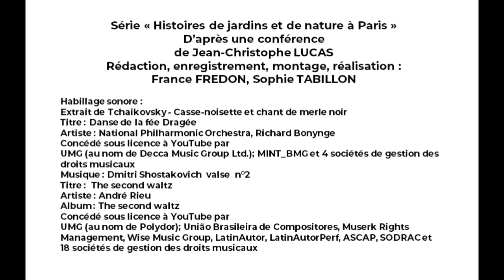Les jardins publics des années 30 - Épisode 2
Série « Histoires de jardins et de nature à Paris » D’après une conférence de Jean-Christophe LUCAS Rédaction, enregistrement, montage, réalisation : France FREDON, Sophie TABILLON Musique ouverture : extrait de Tchaikovsky - Casse-noisette et chant de merle noir Titre : Danse de la fée Dragée Artiste : National Philharmonic Orchestra, Richard Bonynge Concédé sous licence à YouTube par UMG (au nom de Decca Music Group Ltd.); MINT_BMG et 4 sociétés de gestion des droits musicaux Musique : Dmitri Shostakovich valse n°2 Titre : The Second Waltz Artiste : André Rieu Album : The Second Waltz Concédé sous licence à YouTube par UMG (au nom de Polydor); União Brasileira de Compositores, Muserk Rights Management, Wise Music Group, LatinAutor, LatinAutorPerf, ASCAP, SODRAC et 18 sociétés de gestion des droits musicaux Photo : Jean-Christophe Lucas